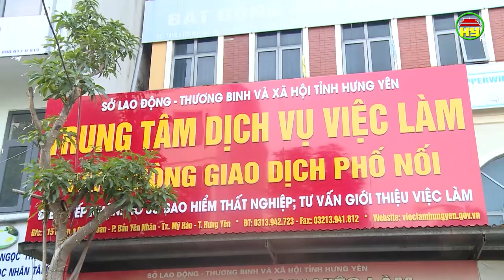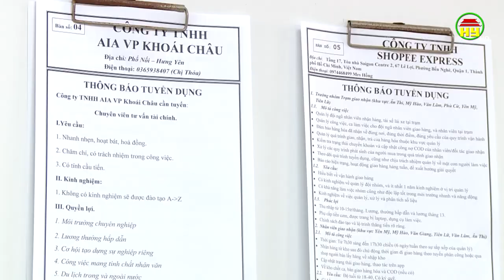Đẩy mạnh phát triển thị trường lao động ngay từ đầu năm